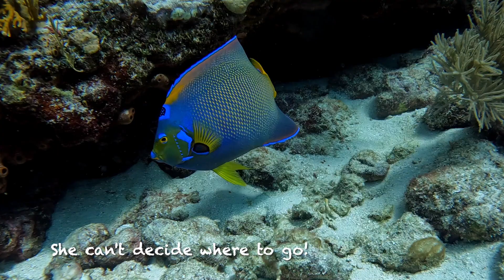Strange eel behavior at Conch Reef 1-12-23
Eels, angelfish,  parrotfish at Molasses and Conch Reefs